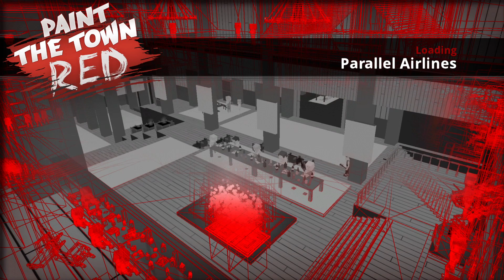Paint The Town Red - Parallel Airlines